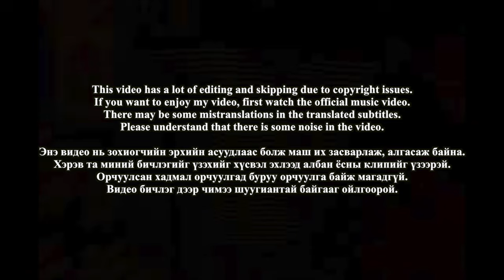🇲🇳🇰🇷🔥Korean Hiphop Junkie react to Icetop & Tsetse - Shartai (MGL/ENG SUB)